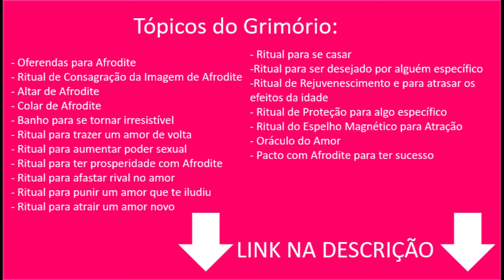Conselho Semanal do Baralho Cigano para TODOS OS SIGNOS - 25/03 a 31/03 - Por Pedro Baldansa